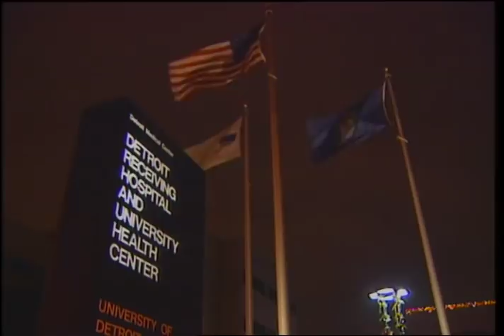Everyone Is Stressed. Watch Hospital Workers Deal With It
People frequently feel stressed. There is certainly a lot to stress about. Right now with the pandemic. But health, aging, finances, marriage, school. it's a part of our lives for sure. And it isn't pleasant. I got the opportunity to film emergency department (ER) workers at a level I trauma hospital–Detroit Receiving Hospital. this film deals particularly with PTSD, one of the results that can happen to a person with too much stress or trauma. The entire world is admiring healthcare workers right now during this virus pandemic. When I went into the hospital to film this, I found these people were indeed, heroes for the work they did and have seriously and carefully they didit.